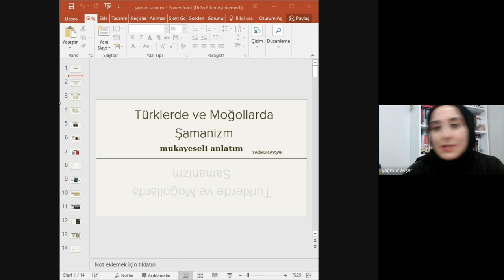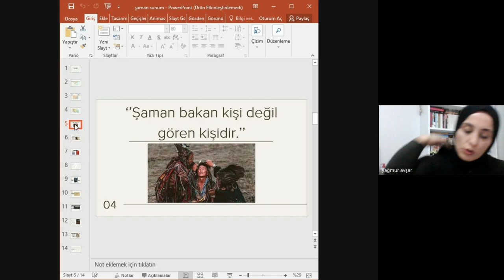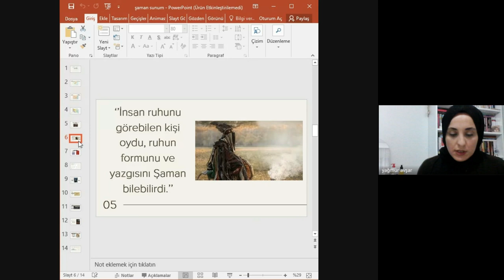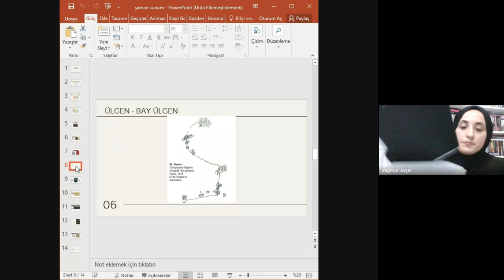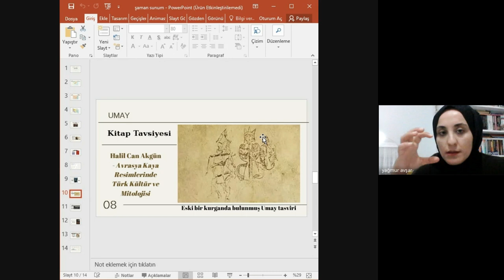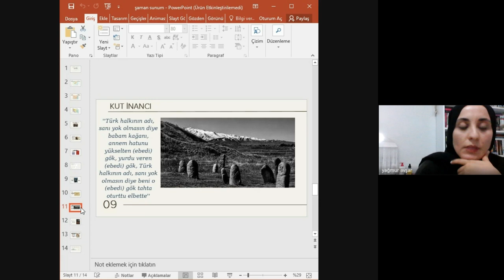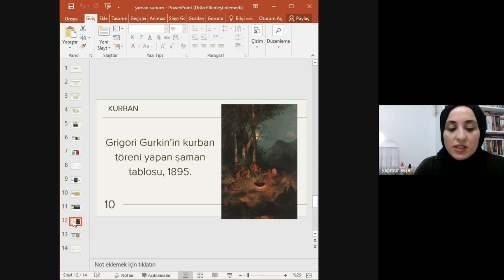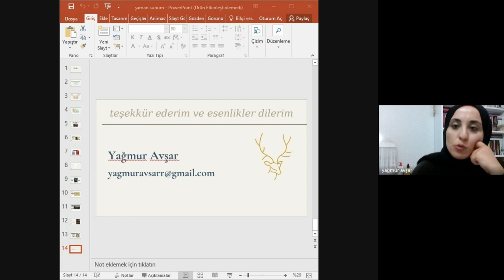Yağmur AVŞAR, ''Türklerde ve Moğollarda Şamanizm İnancı''